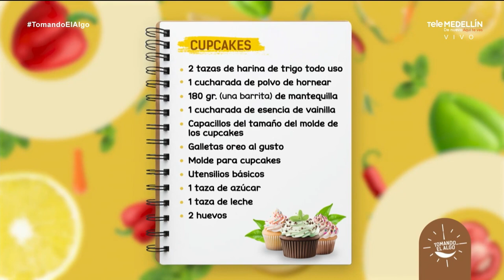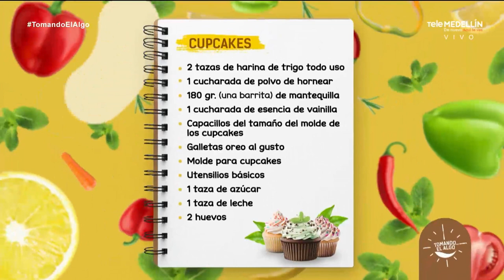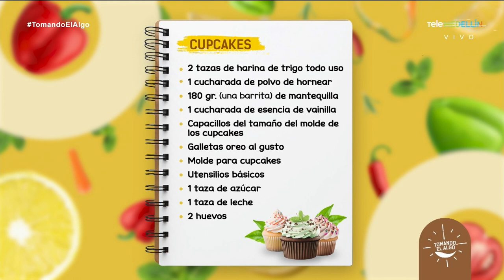¡APRENDE A HACER CUPCAKES! - Fácil y rápido paso a paso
¿Quieres aprender a hacer cupcakes deliciosos en casa? En TomandoElAlgo, te guiamos a través de una receta fácil y paso a paso para preparar los mejores cupcakes. Desde la preparación de la masa hasta la decoración final, te mostramos todos los secretos para lograr cupcakes esponjosos y deliciosos.

¡Prepárate para sorprender a tus amigos y familiares con estos deliciosos cupcakes caseros!